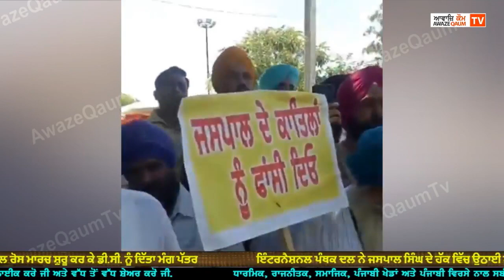ਇੰਟਰਨੈਸ਼ਨਲ ਪੰਥਕ ਦਲ ਨੇ ਜਸਪਾਲ ਸਿੰਘ ਦੇ ਹੱਕ ਵਿੱਚ ਉਠਾਈ ਆਵਾਜ਼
ਗੁ: ਸਾਰਾਗੜ੍ਹੀ ਤੋਂ ਵਿਸ਼ਾਲ ਰੋਸ ਮਾਰਚ ਸ਼ੁਰੂ ਕਰ ਕੇ ਡੀ.ਸੀ. ਨੂੰ ਦਿੱਤਾ ਮੰਗ ਪੱਤਰ